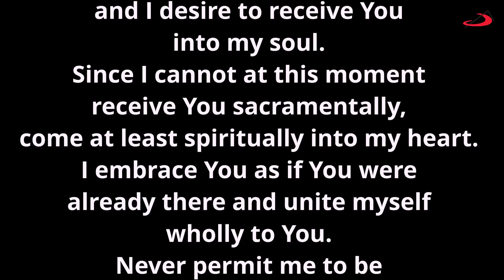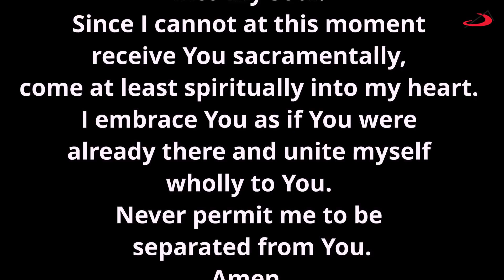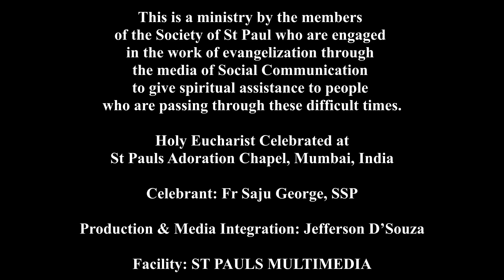EUCHARISTIC CELEBRATION | SATURDAY | PRESENTATION OF THE BL. VIRGIN MARY | 21/11/20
Holy Mass from SOCIETY OF ST PAUL, Mumbai.